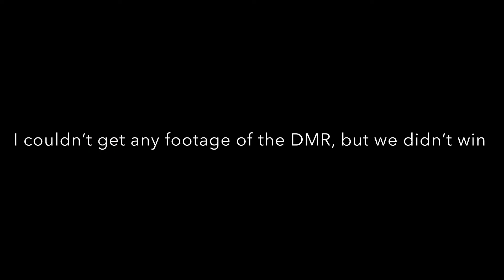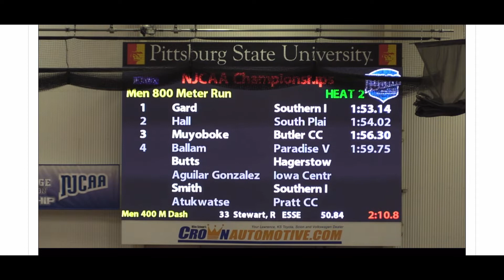Indoor Track Nationals | My first time officially running sub 2